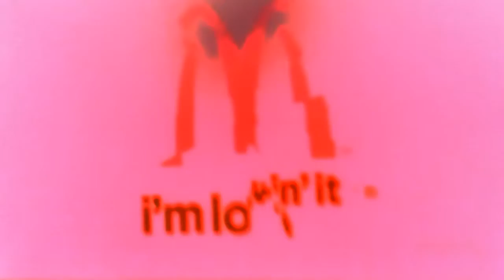11 ноября 2018 г.